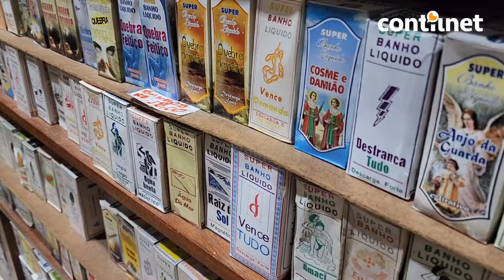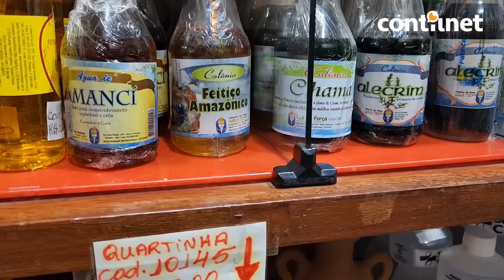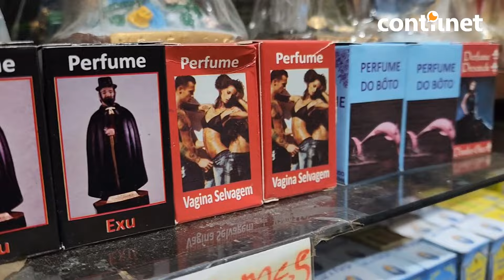Há 50 anos, loja no Acre oferece produtos que ajudam a casar, passar em concurso e ficar rico